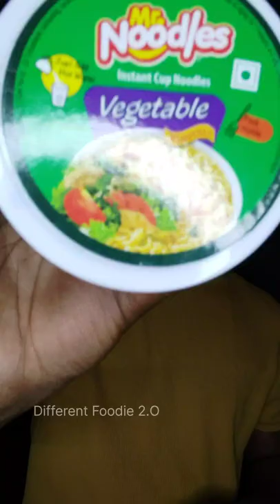Mr. Noodles Instant Cup Noodles Vegetable Flavour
Mr. Noodles Instant Cup Noodles Vegetable Flavour Different Foodie 2.O